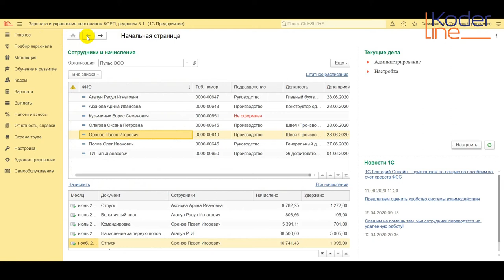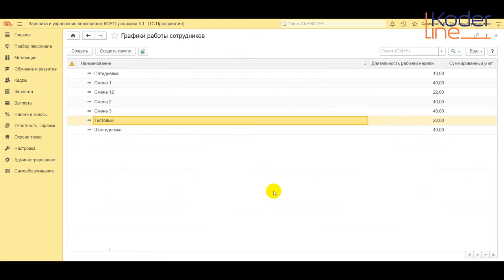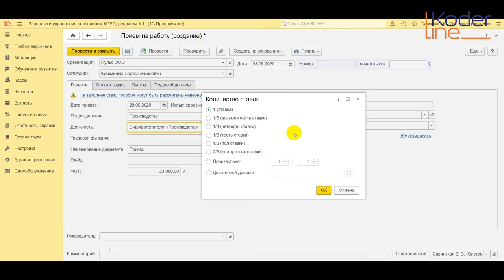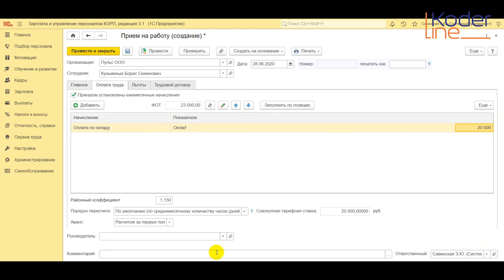Ролик «Сотрудник работает пол дня. Как отобразить в 1С:ЗУП?»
Компания «Кодерлайн» предлагает ознакомиться с роликом «Сотрудник работает пол дня. Как отобразить в 1С:ЗУП?»